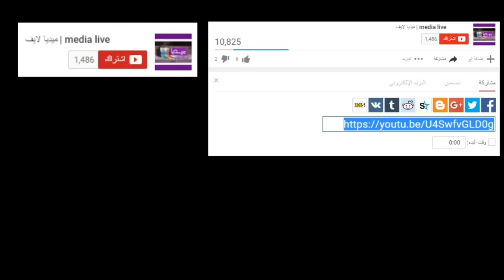مقدمة برنامج " مشيتي فيها " ...هكدا أجابت عند سؤالنا لها حول حقيقة الكاميرة الخفية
رجوى ساهيلي مقدم برنامج  مشيتي فيها الكاميرة الخفية للقناة التانية المغربية 2m